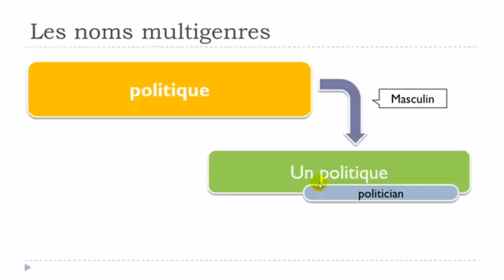Französisch lernen # Mots avec deux genres # politique